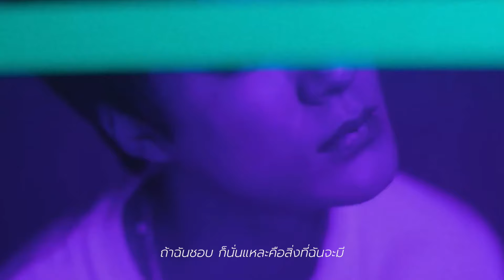7 rings x WAP (Mashup) - ALL RENJUN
ฟังเวอร์ชั่นนี้แล้วมันอดใจไม่ได้เลยค่ะ ;_;